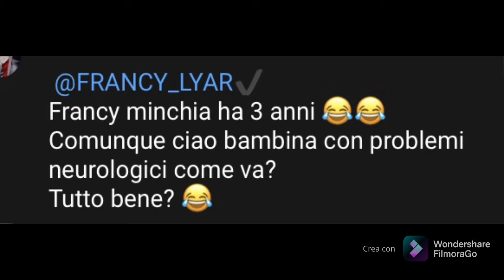Una wgf incavolata ( paura)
Beh i wgf kid sono peggio di Adolf Hitler